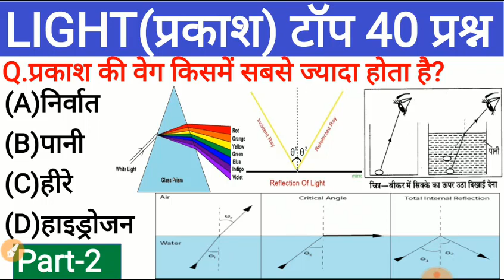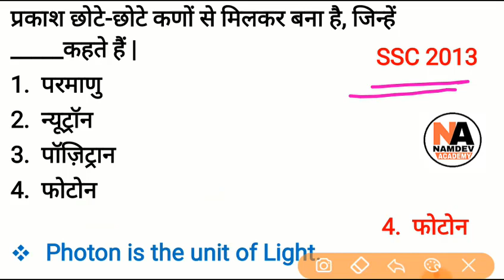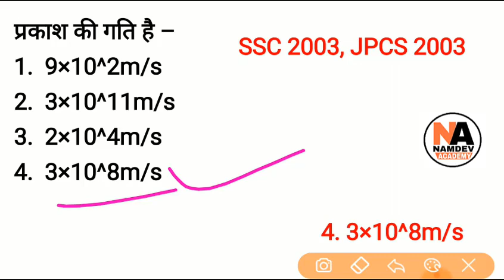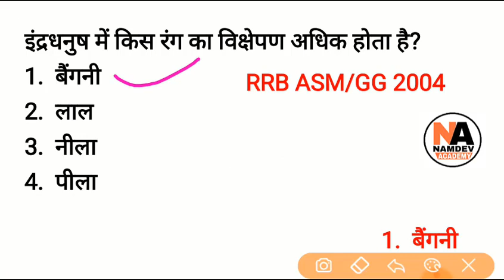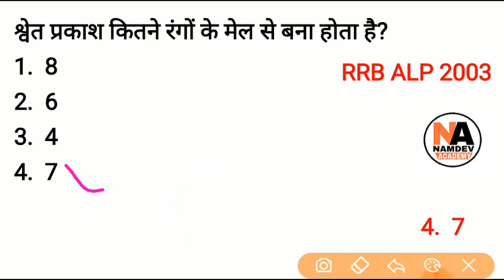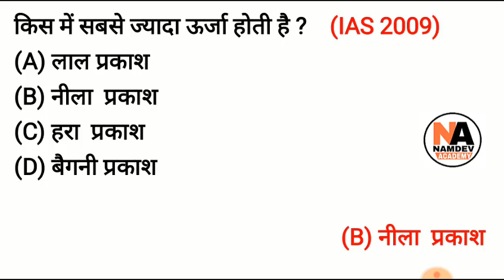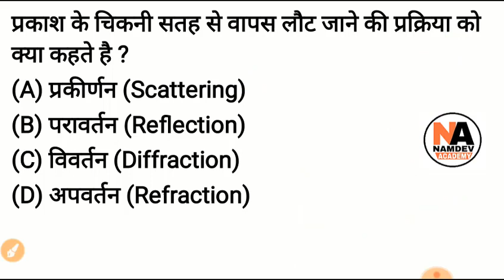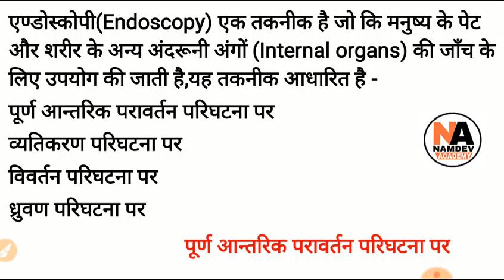Science GK in Hindi : Physics important Question Answers of LIGHT(प्रकाश) || SSC, RRB, Patwari, MTS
Science GK in Hindi : Physics important Question Answers of LIGHT(प्रकाश) || SSC, RRB, Patwari, MTS, CHSL, Polce